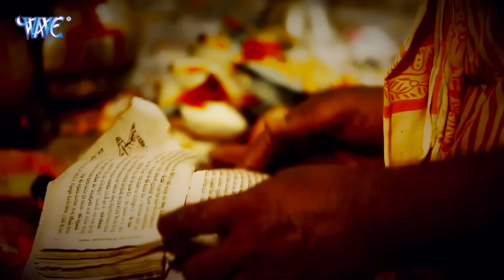चईत नवरात्री का सुपरहिट देवी गीत - Pawan Singh | Khesari Lal Yadav | Superhit Bhojpuri Devi Geet